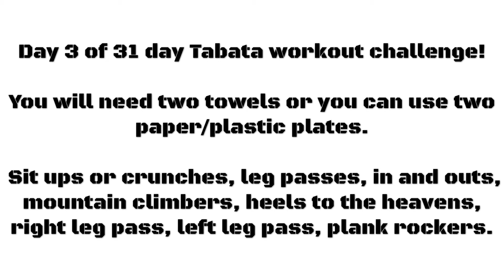Day 3 of 31 tabataworkout challenge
Start your new year with 31daytabatachallenge tabataworkout with Keymo Pearson I will post a video everyday for the month! tabata is a fitness timer app you can download! If you consider yourself advance do 3 to 5 rounds with 1min break between. Happy new year! God bless! Day 3 of 31!